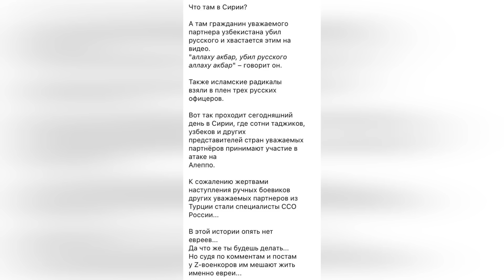⚡️Путін ЗАКРИВСЯ У КАБІНЕТІ після цих новин, Сирія скидає пішаків рф, Алеппо ТЕРМІНОВО | ГОНЧАРЕНКО